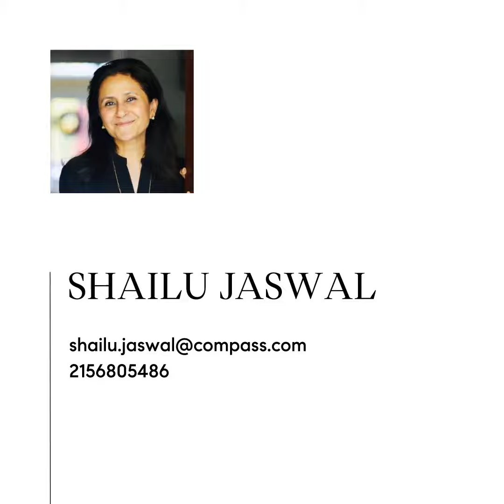2101 Bryn Mawr Place, Havertown, PA 19083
Beautiful 3 bed, 2.5 bath End Unit Townhouse in the sought after private 3 acre community of Bryn Mawr Place in Ardmore, is move-in ready. This meticulously maintained and luxurious townhome features hardwood floors throughout, finest finishes, tons of natural light, stunning kitchen, luxurious master suite and custom closets. Enter the home through a private walled-in and gated front courtyard, where you can enjoy gardening and reading a book. The foyer leads into a light filled living room, where the sliding glass doors open into the private garden. Adjacent to the generously spaced open floor-plan living room is space for an office, perfect area to work from home. Overlooking this space is a Custom Gourmet kitchen featuring white quartz countertops, white tiled backsplash, an oversized island that can seat 4, sleek cabinetry and stainless-steel appliances. A stunning fireplace in this open kitchen area is perfect for entertaining guests or an intimate dinner. Glass Sliding doors lead directly to a private back patio where you can enjoy summer grilling. It is a perfect place to relax while being surrounded by nature. There is a half bath on this floor and a laundry room with pantry storage The second floor, you’ll find a generous Primary suite, outfitted with Custom closets, a private Juliette balcony overlooking the courtyard, an Ensuite bath with a glass enclosed stall shower with multi spray shower and a Jacuzzi soaking tub. Additionally, there are two additional spacious light filled Bedrooms and a Full Bathroom on this level. Residents of Bryn Mawr place enjoy a prime location, dog friendly community, walking trails and tranquil gardens. Located in desirable Ardmore, this townhome is in the heart of the Main Line and close to some of the area's top dining and shopping. Pets are allowed. Designated Parking spots #44 and #45 are directly in front of the unit.
Bryn Mawr Place is recognized by the Pennsylvania and Delaware Chapter of Community Associations Institute  for being one of the best managed condominium associations in the area. (Gold Star Community).